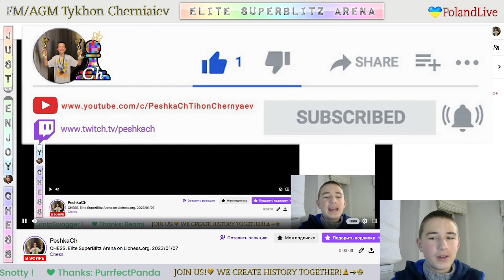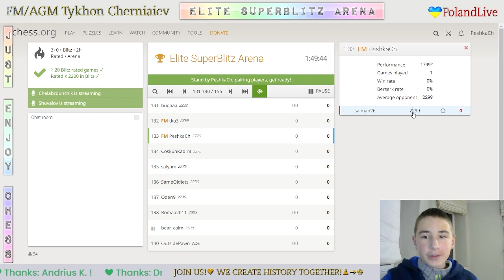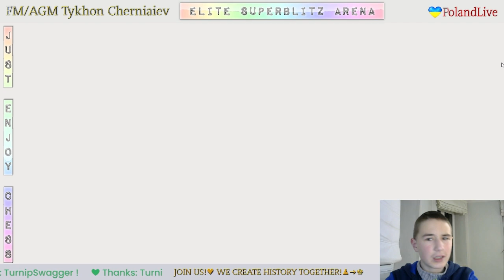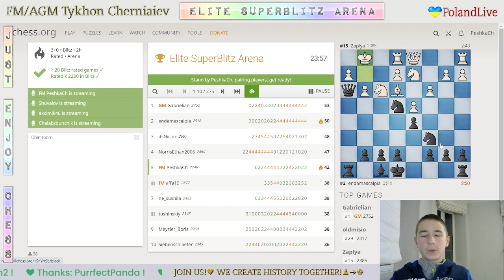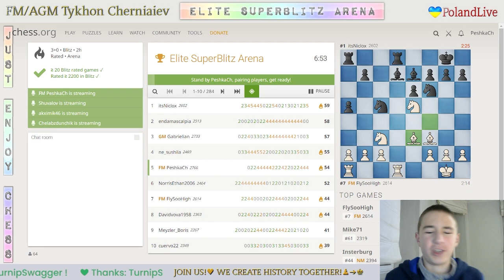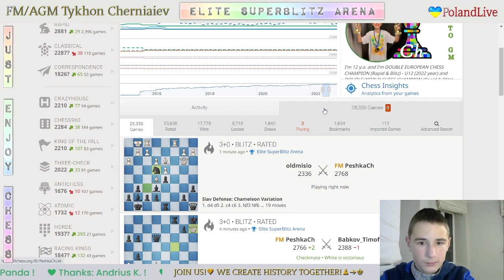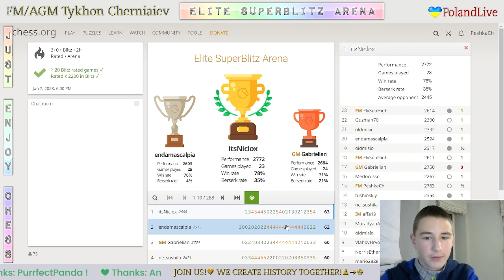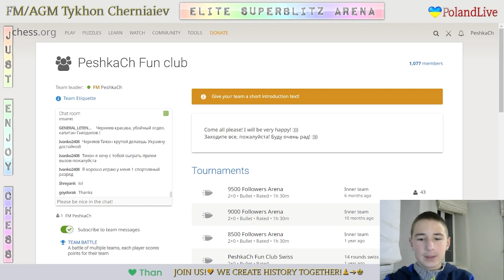CHESS. Elite SuperBlitz Arena on Lichess.org. 7/01/2023